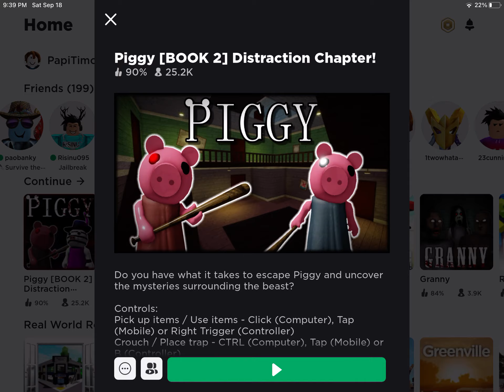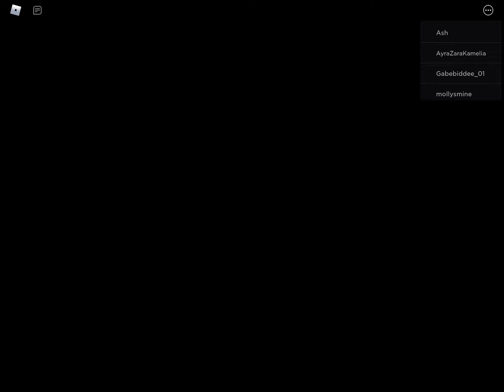Playing piggy at 3am ￼